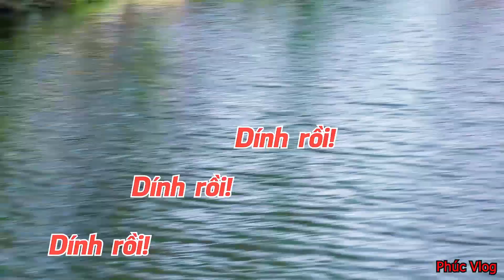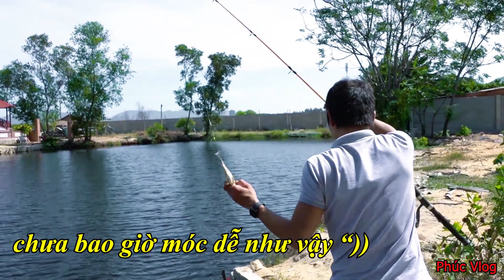Câu cá không cần mồi - nháy phao là giật, không sảy con nào | Phúc Vlog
** Câu cá không cần mồi, thả lưỡi ngay ổ rồi canh, là GIẬT...không sảy con nào
** hồ này ở Tp Vũng Tàu thuộc Tỉnh Bà Rịa - Vũng Tàu nhé mọi người - ai muốn đi câu thì bình luận phía dưới mình sẽ liên hệ và dắt đi chung nhé!